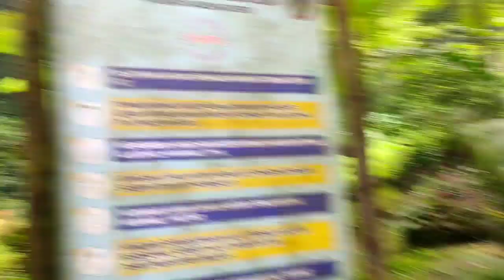Not Camping Solo, Menikmati Keindahan Air Terjun Tretes, Wonosalam-Jombang